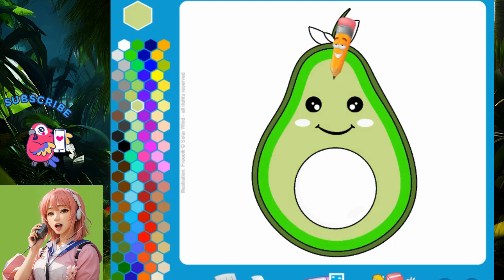Easy Coloring Cartoon Avocando With A Beautiful Smile ll step by step coloring for kids